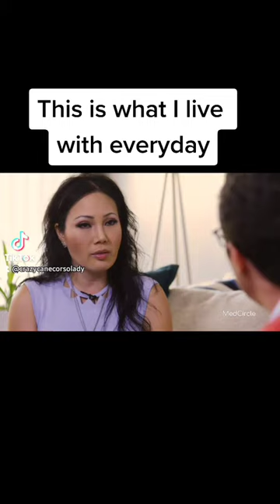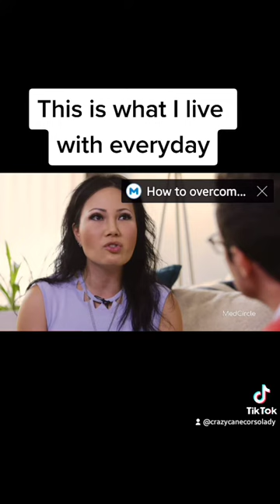Pure O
I live with this everyday a struggle